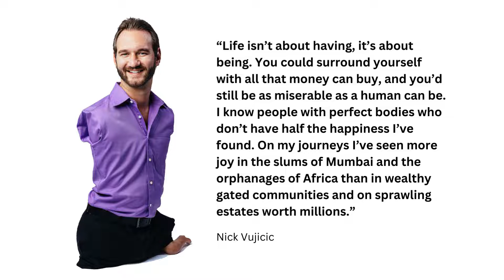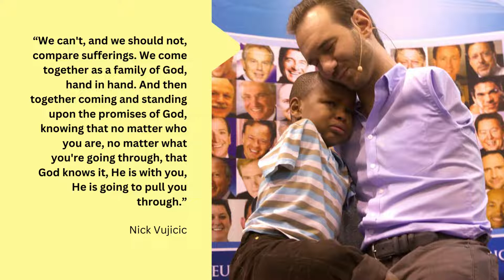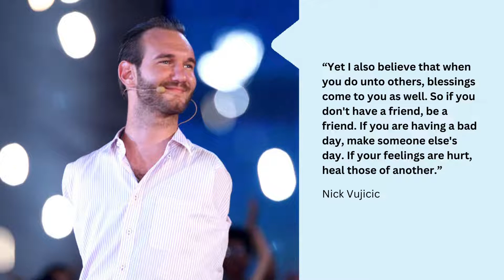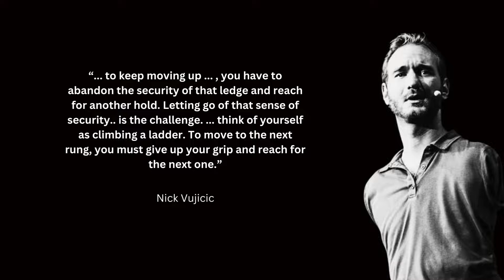Nick Vujicic Inspiration Quotes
Inspiration Quotes from Nick

Nicholas James Vujicic is an Australian American Christian evangelist and motivational speaker born with tetra-amelia syndrome, a rare disorder characterised by the absence of arms and legs.

Born: December 4, 1982, Melbourne, Australia